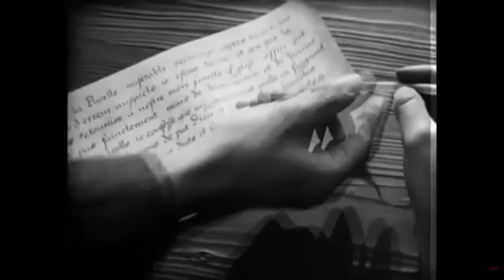Deusdedit Diez de Sollano Critico de Cine